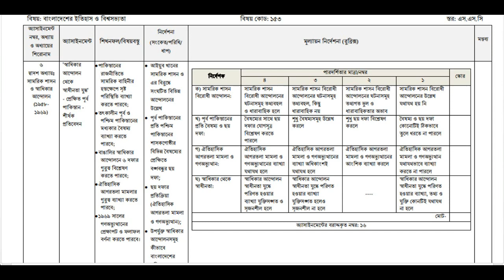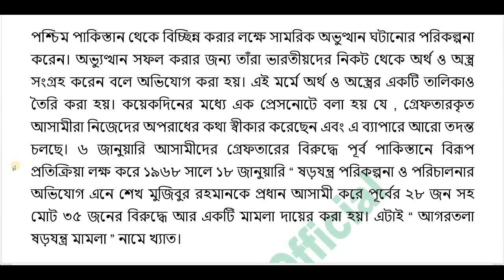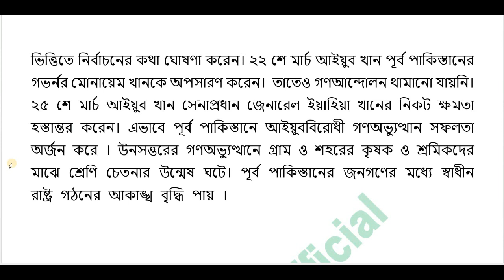SSC 2021 Examines History of Bangladesh and World Civilization 8th Week Assignments 2021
SSC 2021 examines 8th week assignments 2021 History of Bangladesh and World Civilization answer.